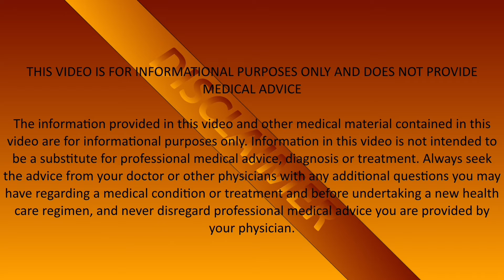Easy Warm-Up for All Abilities and Conditions!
Welcome to our comprehensive warm-up routine designed specifically for individuals with neurological disorders and those without any medical conditions! In this video, we will guide you through a series of gentle and effective exercises aimed at improving mobility, flexibility, and overall well-being.

Whether you're living with conditions such as Ataxia, MS, Parkinson’s, stroke recovery, or simply looking for a safe and accessible way to warm up your body, this routine is suitable for all abilities and conditions. Trainer Danny will guide me through each warm-up, and I will demonstrate each movement step-by-step, ensuring you can follow along at your own pace.

Key Benefits of this Warm-Up Routine:
- Enhances coordination and balance
- Increases blood circulation
- Reduces stiffness and improves range of motion
- Promotes relaxation and mental clarity

More designs coming SOON! Let us know if you would like a custom design with the “Living With Ataxia” logo. The logo must be on it because we have it trademarked. A portion of the proceeds go to the National Ataxia Foundation (NAF) to help bring awareness to Ataxia.

Side-to-Side bends - To start, stand tall with your feet shoulder-width apart. Now, let’s bend to the right side. Feel that stretch on your left side? That’s your body waking up! Hold it for a moment, and then return to the center. Now, let's switch to the left side. As we go through these bends, remember that they not only stretch your sides but also help enhance your overall flexibility and mobility.

Elbow Curls! The benefits of incorporating elbow curls into your fitness routine, help you prepare your muscles for any workout ahead. Elbow curls are not only great for warming up your arms, back, and shoulders but also improve flexibility and enhance your overall performance.

Semi-Circles with Palms Down - is a fantastic way to prepare your shoulders for any physical activity. It's a simple yet effective exercise that can make a huge difference in your workout performance and overall muscle health.

Warming up is an essential part of any physical activity, and today I want to share with you one of my favorite techniques: using semi-circles with palms up. It may sound simple, but trust me, it makes a huge difference in preparing your body for exercise.

The Runner’s Lunge is an essential warm-up for improving flexibility and preparing your body for any workout. Whether you’re a beginner or a seasoned athlete, mastering the Runner’s Lunge can help increase your range of motion and reduce the risk of injury.